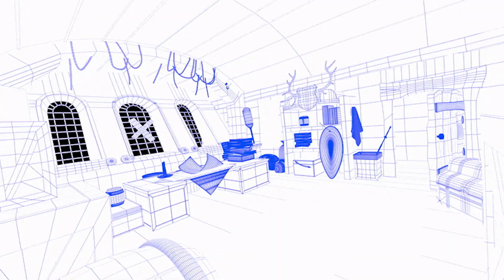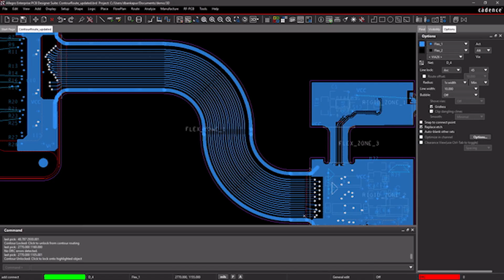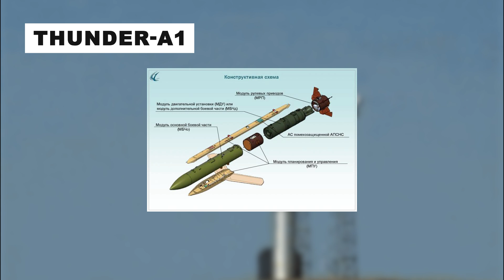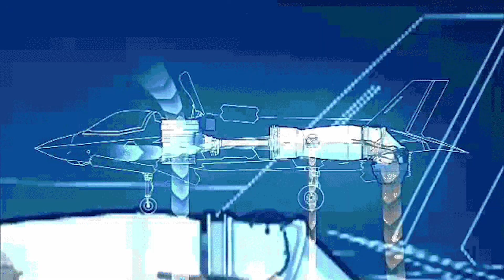The Su-75 Checkmate: The Future of Stealth Fighter Jets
The single-engine aircraft is designed to provide an affordable alternative to types such as the Lockheed Martin F-35 Lightning II.

Designed to compete with the F-35 Lightning II, the Su-75 Checkmate is an upcoming fighter jet currently under development by Sukhoi. The aircraft is aimed at more cost-sensitive customers, with a planned commercial debut in 2027.

The aircraft is currently being developed at Sukhoi, a subsidiary of the United Aircraft Corporation (a part of Russian state-owned Rostec). The aircraft concept appeared first at Russia's flagship biennial, the International Air and Space Salon (MAKS), in 2021. Later the same year, a model was displayed internationally at the Dubai Airshow in the UAE. Officially designated as an LTS (Lightweight Tactical Aircraft), the project was nicknamed "Checkmate" early in development.

According to AviationWeek, The Su-75 Checkmate is designed to fly at Mach 1.8 to a range of 2,800 km (1,740 mi.) without external refilling. A maximum takeoff weight of 26,000 kg (57,320 lbs) has been announced, including a payload capacity of 7,400 kg (16,300 lbs). The jet is also expected to include an Active Electronically Scanned Array radar, a 360-degree optical and radio reconnaissance system, an internal electronic jamming system, an optical sighting system, and a 'broad-range communication system.' Rostec chief executive Sergey Chemezov confirmed to FlightGlobal in May that it would feature the same engine as the company's current stealth fighter and confirmed a production timeline: